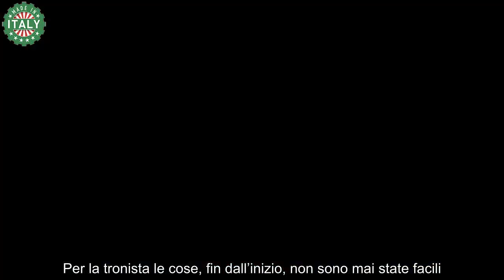Uomini e Donne il cavaliere si reca a Brescia da Ida il gesto che annuncia la scelta della tronista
Nelle ultime registrazioni di Uomini e Donne, un cavaliere ha sorpreso Ida recandosi a Brescia: la tronista non se lo aspettava proprio.

Uomini e Donne sta per arrivare alla fine, non manca molto alla conclusione della presente stagione. A maggio, infatti, Ida e Daniele dovranno fare una scelta e chiudere il loro trono. Per la tronista le cose, fin dall’inizio, non sono mai state facili. Ha sempre sentito da parte dei suoi corteggiatori, e in particolare attualmente da Mario e Pierpaolo, poco interesse. Proprio per questo, in una recente puntata, ha confessato di voler abbandonare il trono.